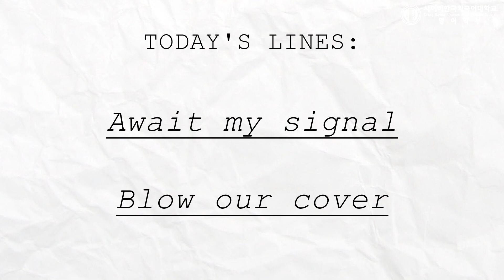[사이버한국외국어대학교]_Watch This _8회 [Maniac]